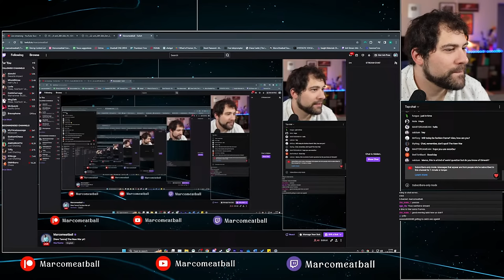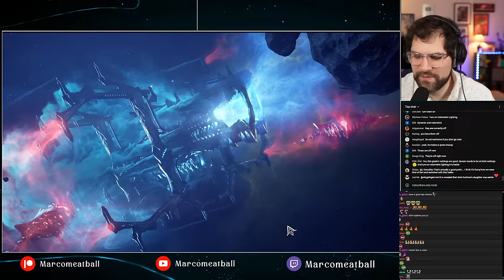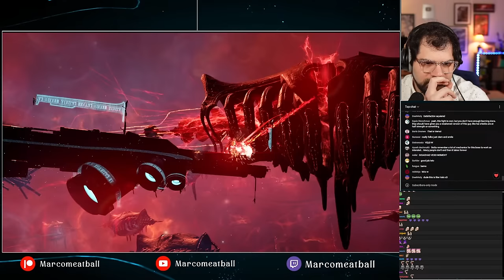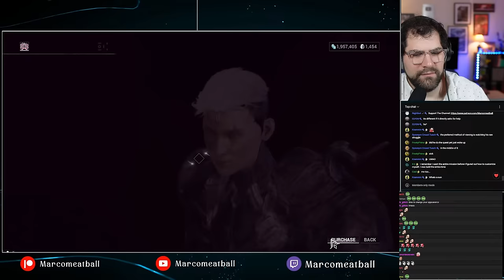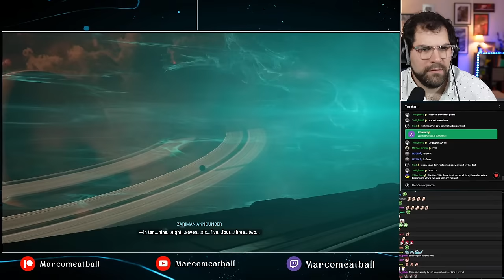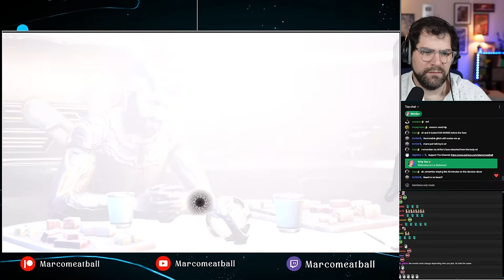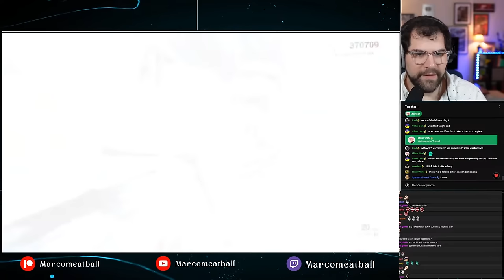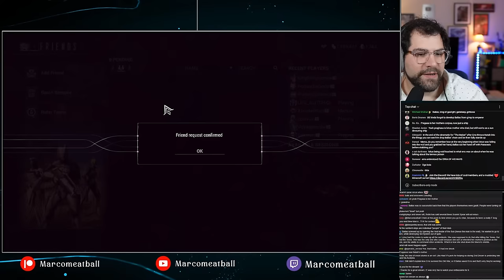The New War - Warframe Playthrough COMPLETE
Supercut coming in the next few days or it's here!